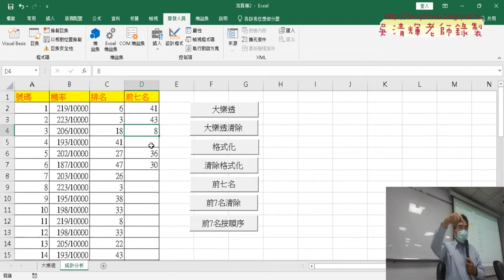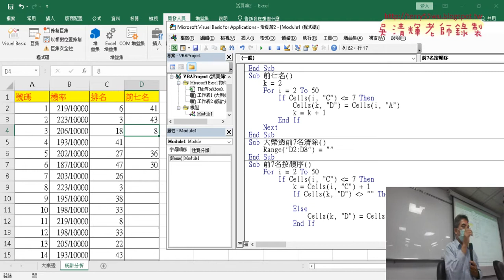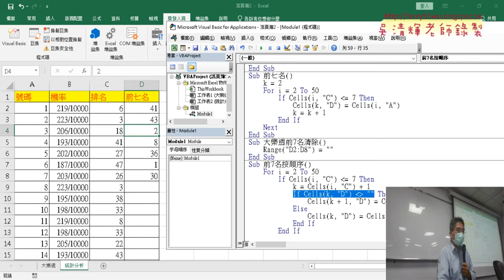05 解決相同名次處理VBA判斷說明